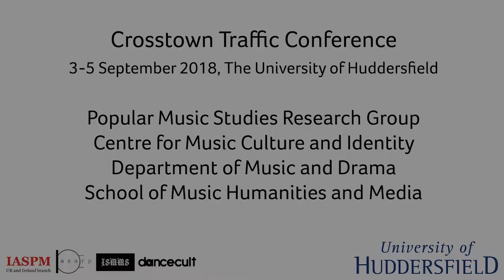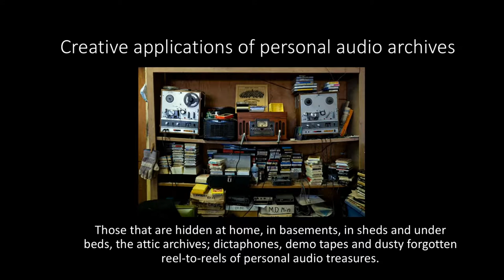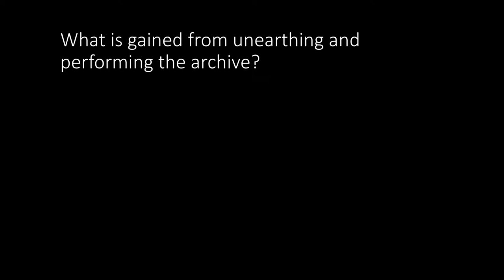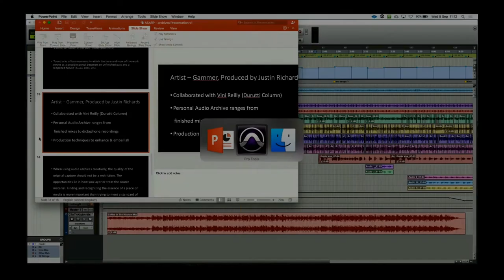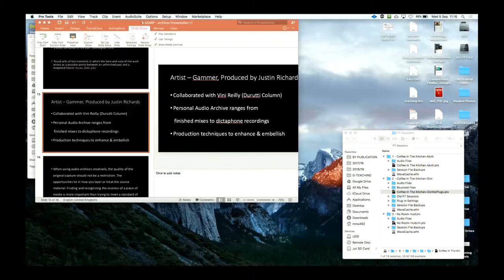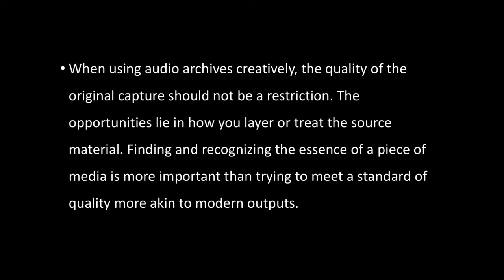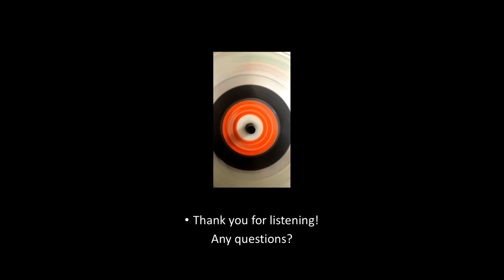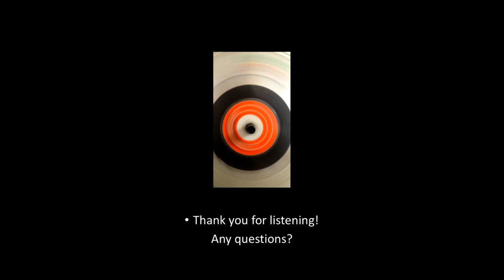Simon Connor & J. Richards: Rewinding the Archive: Creative applications of sounds from the past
/// SUPPORT

/// ORGANIZERS

IASPM UK&I: Rupert Till
ARP: Katia Isakoff, Shara Rambarran
ISMMS: Karl Spracklen
Dancecult: Graham St. John

/// CREDITS

/// PRESENTATION DETAILS

Rewinding the Archive: Creative applications of sounds from the past

Simon Connor & J. Richards - University of Salford